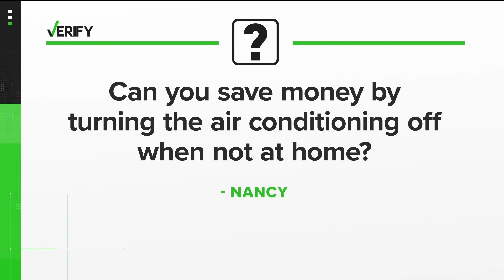No, turning off the air conditioner when you leave home won't save you money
Experts recommend keeping your A/C at one consistent temperature all day during the summer instead of turning it off to avoid putting additional strain on the unit.